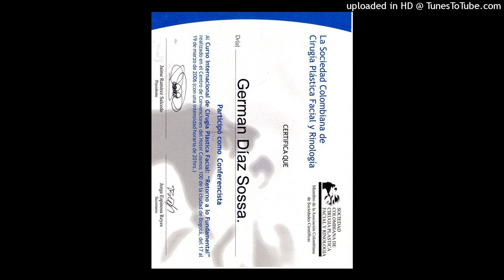633. OJALA QUE EL SOL SIGA MATANDO VIRUS MORTALES. POR GERMAN DIAZ SOSSA. 322 2187567.